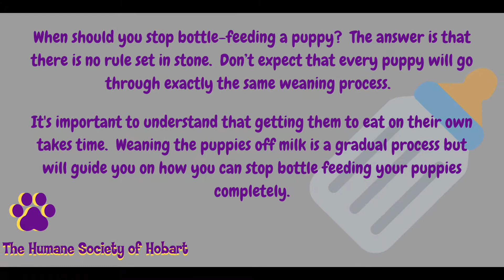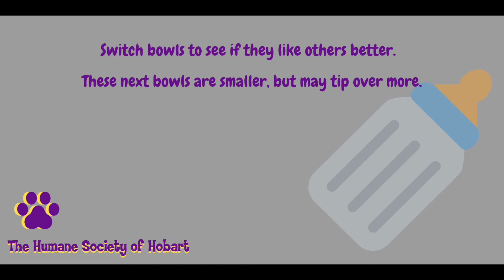From bottle to bowl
Transitioning puppies from bottle feeding to bowl feeding.  Our foster care program contains this extra step before feeding the puppies regular "puppy food."  WARNING:  This video contains unbelievably cute puppies!
For adoption information contact The Humane Society of Hobart at hshobart.org.